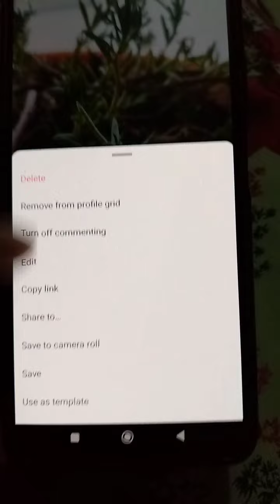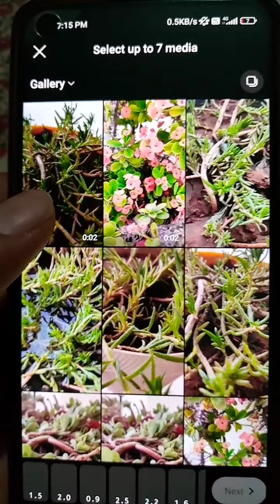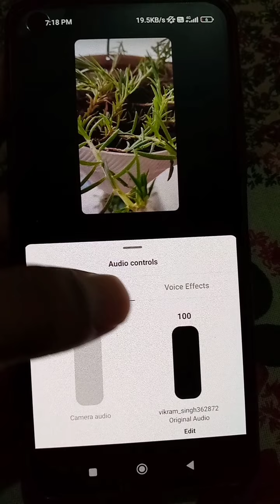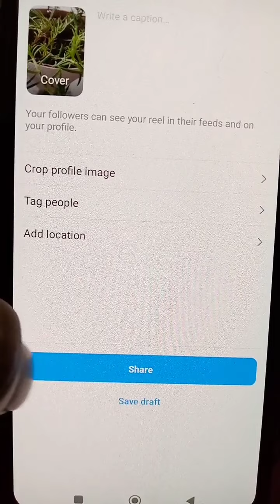Instagram use as template feature | How to use template in Instagram reels | New update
Create reels using template